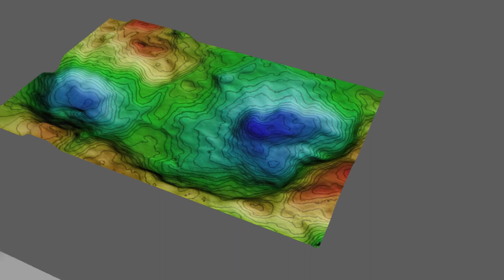Homo sapiens 120,000 years ago: migration & evolution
About 120,000 years ago, some people migrated along the ancient lakes in Saudia Arabia. These people were Homo sapiens, and they were some of the first humans to ever walk on this planet! This amazing video follows their journey and shows us what life was like for them all those years ago.